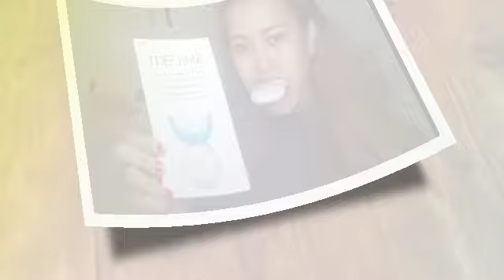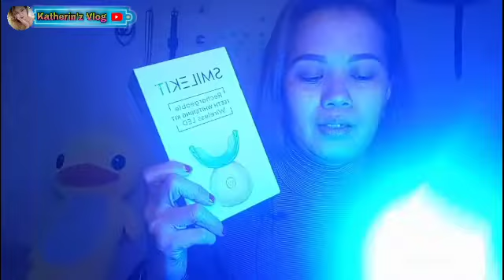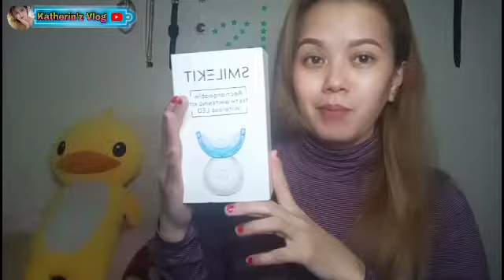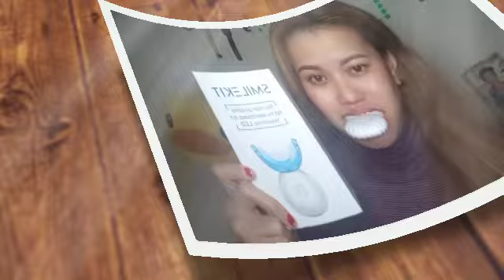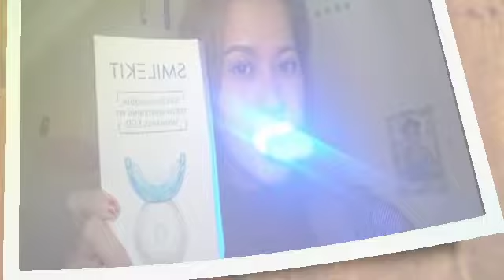SMILE KIT/TEETH WHITENING RECHARGABLE WIRELESS LED/REVIEW/KATHERIN'Z VLOG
HI GUYS TODAY VIDEO SHARE KO LNG PO UNG GAMIT KO SA AKING TEETH.SMILE KIT TEETH WHITENING KIT RECHARGEBLE WIRELESS LED..FIRST TIME KO PLANG GINAMIT MKIKITA MONG LEGIT TLGA..